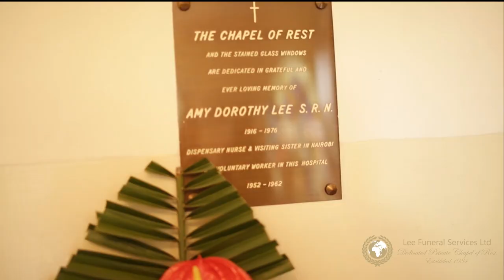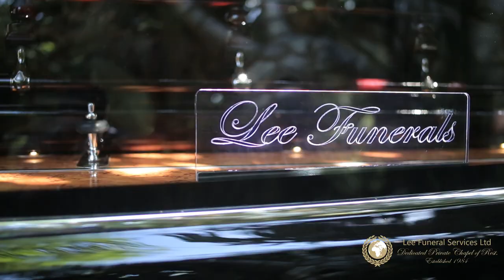Lee Funeral Home | Funeral Home in Kenya - Dedicated Private Chapel of Rest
Full - Service funeral home located in Nairobi, Kenya that has been serving the needs of families across the Globe for over 30 years. Helping families with Burial needs, Cremation services, Repatriation needs,  Wide variety of  Caskets, Post - Mortem Services,  Cold - Storage facilities, Full - Range  Funeral transport , Embalming, Exhumation & Funeral Assurance needs